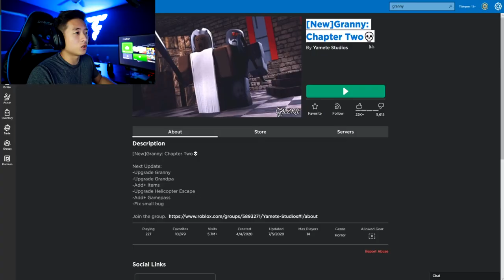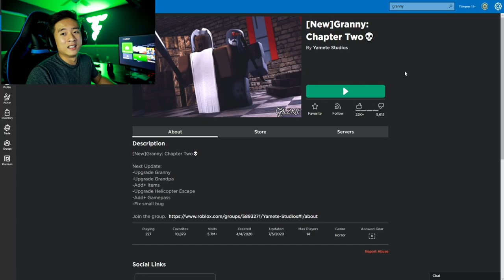NEW ROBLOX GRANNY GAME!!